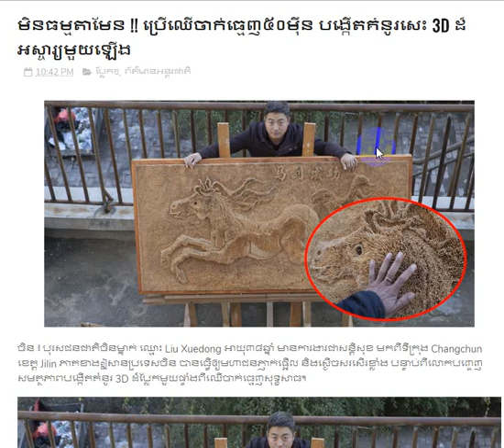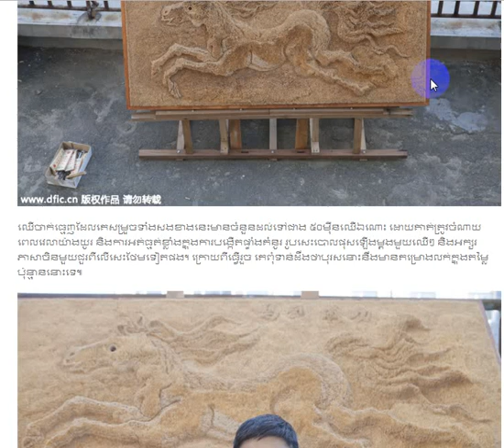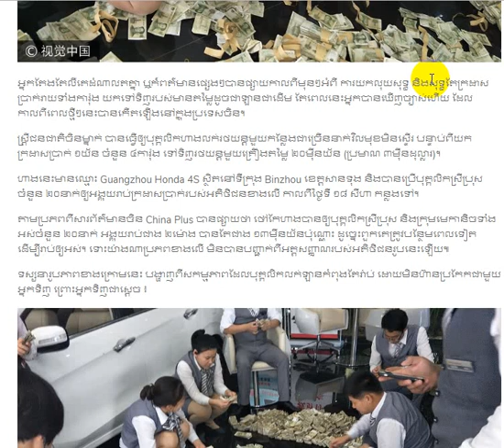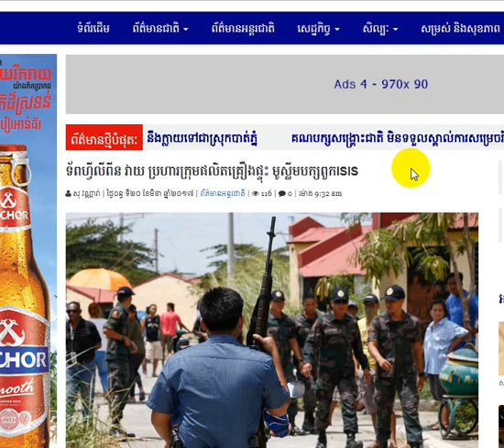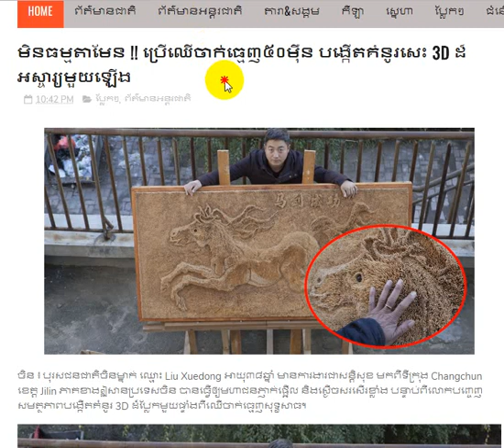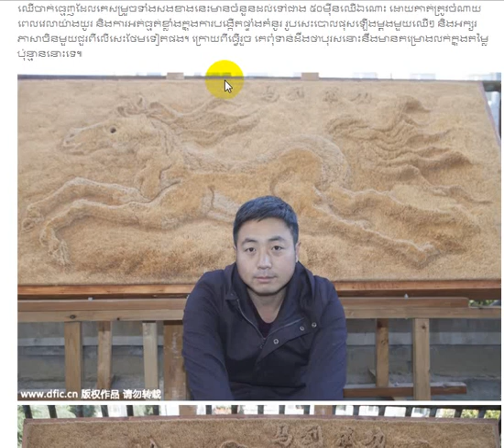មិនធម្មតាមែន !! ប្រើ​ឈើ​ចាក់ធ្មេញ​៥០ម៉ឺន បង្កើតគំនូរ​សេះ​ 3D ដ៏អស្ចារ្យមួយឡើង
Hi! This is my video will show you about:មិននគួរអោយជឿ !!! ស្រីស្អាតម្នាក់បង្រៀនគេផាត់មុខតាមអ៊ីនធើណេត ដើម្បីរកលុយចិញ្ចឹមគ្រួសារ តែដល់ពេលដឹងការ